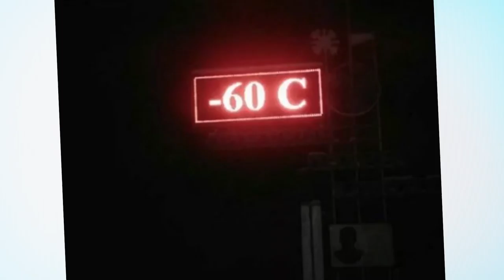Eyelashes FREEZE ON YOUR FACE in the Coldest Town ON EARTH | What's Trending Now!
Life in Oymyakon includes regular temperatures of -60 degrees Celsius, eyelashes freezing off your face, vodka three meals a day, and regular trips to the mammoth museum.